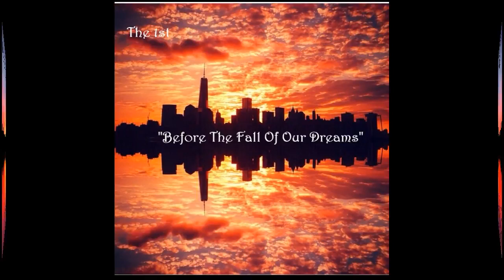Tales From A 7 City Empire The Book Of Gimmel, Vol 1 Tales, The 1st to The 3rd